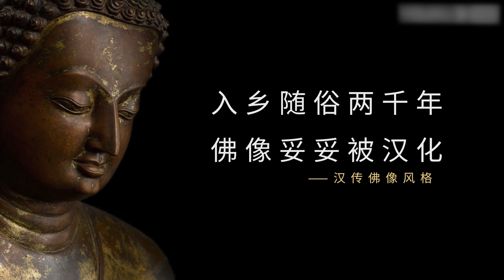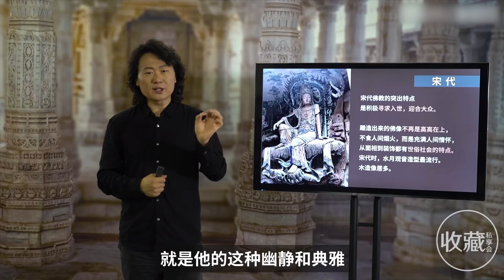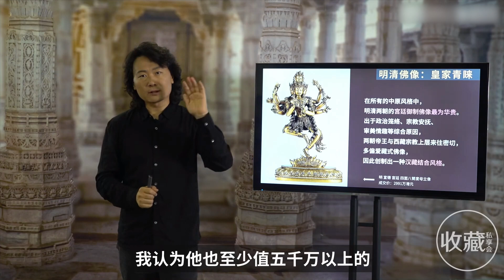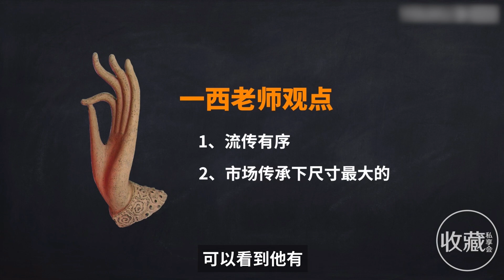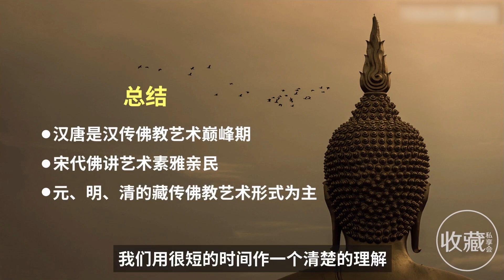【佛像·虔誠之美·7/13】最貴的漢地佛像花落誰家？爲什麽永樂佛像藝術品屢創新高？帶你瞭解漢地佛像的千年發展歷程